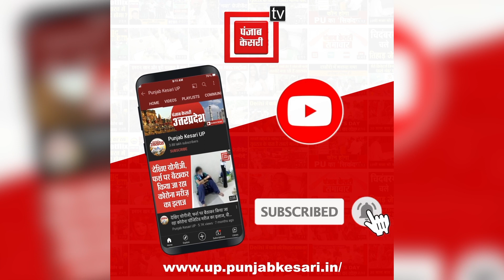कुए में गिरने से 13 महिलाएं सहित बच्चियों की हुई मौत, हल्दी की रस्म के लिए कुएं पर खड़ी थी महिलाएं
कुशीनगर में कुए में गिरने से 13 महिलाएं सहित बच्चियों की मौत हो गई,,हल्दी की रस्म के लिए कुएं पर महिलाएं खड़ी थी उसी दौरान हादसा हुआ,,कुएं की जाली टूटने से ये दर्दनाक हादसा हुआ है।